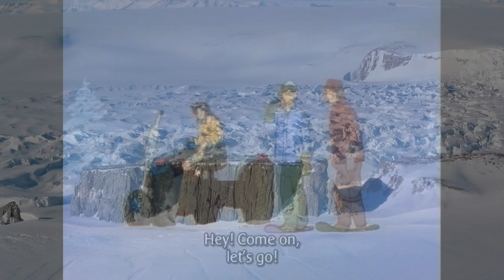FROZEN ROADS and THE CERBERUS CRISIS - WarLore Infinity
N4 and Infinity Season 13 come with their own unique developments on Concilium Prima.

0:00-0:57 intro
0:57-2:05 The Cerberus Crisis
2:05-5:24 Concilium Prima
5:25-6:46 Helheim
6:46-11:56 The Invasion of Concilium

endless space 2
mirrors edge catalyst
anime is "you're under arrest"
battlefield 2042 reveal trailer

images: endless space 2
remember me
dreadnought
titanfall 2
valorant
noncommercial creative commons eclipse phase 2nd edition hack pack
all others are free or from corvus belli
cerberus from hades
rogue company
world of bf2042
overwatch paris renders